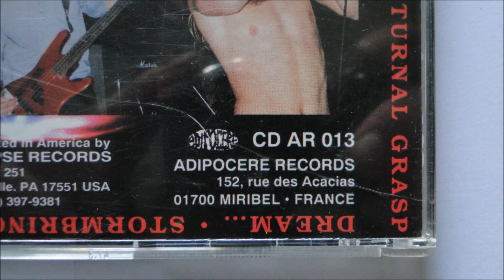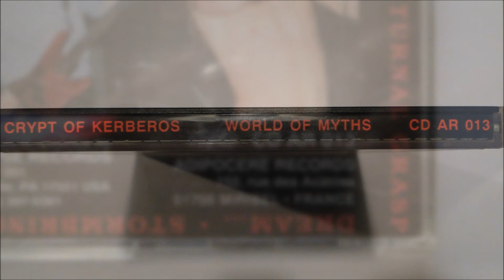Crypt of Kerberos - Dream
Artist: Crypt of Kerberos
Album : World of Myths, CD
Track : 3
CD : 1993 Adipocere Records -- CD AR 013